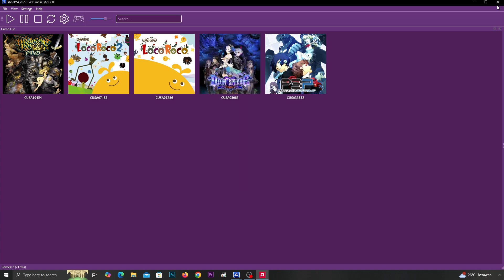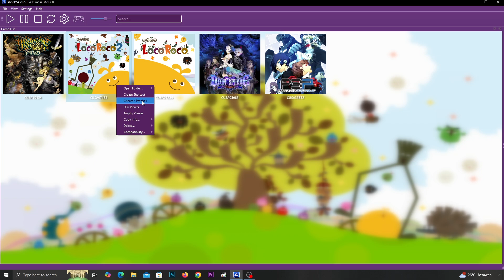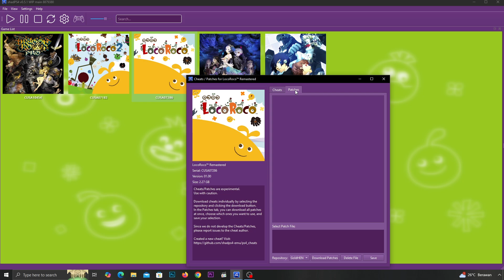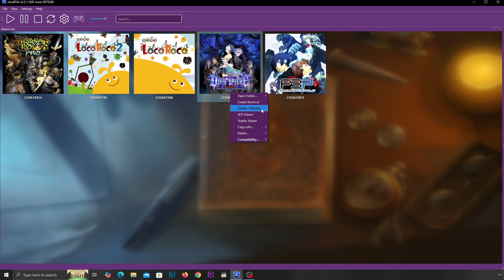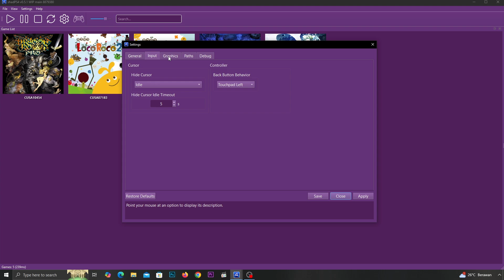ShadPS4 (PS4 Emulator) | Test In 5 Games 60FPS | Ryzen 5 5600G Vega 7 & 16GB RAM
Ryzen 5 5600G Vega 7 Emulator

Timestamps
Dragon's Crown Pro : 00:00
LocoRoco 2 Remastered : 03:00
LocoRoco Remastered : 06:00
Odin Sphere: Leifthrasir : 09:00
Persona 3 Portable : 12:00

PC Specs:
CPU: AMD Ryzen 5 5600G 3.9GHz (Boost 4.4GHz)
GPU: Radeon Vega 7 Graphics 512MB
CPU Cooler : AMD Wraith Stealth (Stock)
RAM: Kingston FURY Beast 16GB (8x2) 3200MHz DRR4
MOBO: ASROCK Fatality AB350 Gaming K4
SSD: KINGSTON 2.5" 120GB
SSD2: Team Group NVMe 256GB
HDD: WD Blue 2TB 7200RPM
HDD2: WD Blue 2TB 7200RPM
HDD3: WD Blue 500GB 5400RPM
PSU: Corsair CX650M 650W 80plus Bronze
Case: Cube Gaming Weiss
Monitor: SAMSUNG S22F350
OS: Windows 10 PRO Version 21H2 (OS Build 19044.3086)